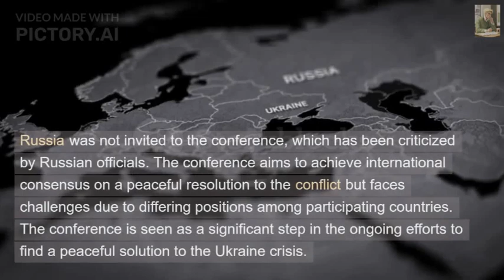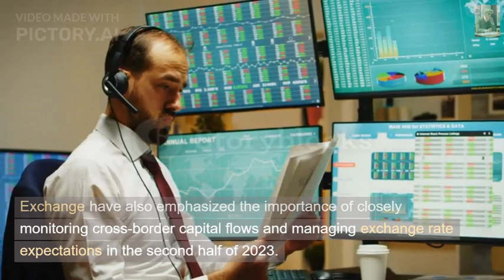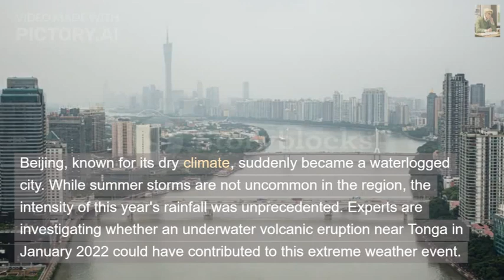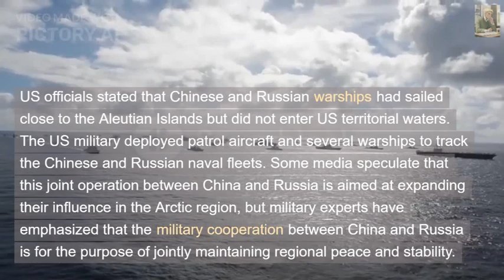Ukraine issue conference / Cina exchange reserves / Chinese-Russian naval fleet / Extreme weather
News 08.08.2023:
- 42 countries discuss the Ukraine issue in Saudi Arabia.
- China's foreign exchange reserves have increased for two consecutive months.
- A Chinese-Russian naval fleet simulates the destruction of enemy submarines in the Bering Sea.
- Why are there so many extreme weather events this year?